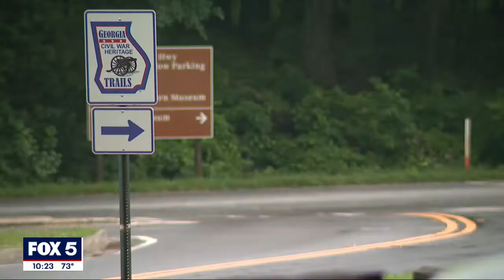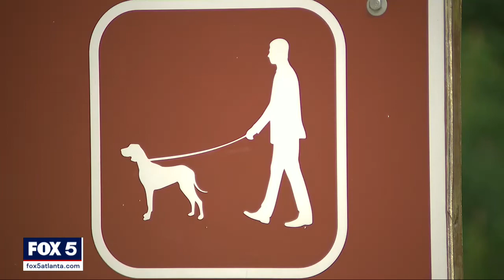New trails being built at Kennesaw Mountain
New multi-use trails are being built to help alleviate congestion at Kennesaw Mountain National Battlefield.